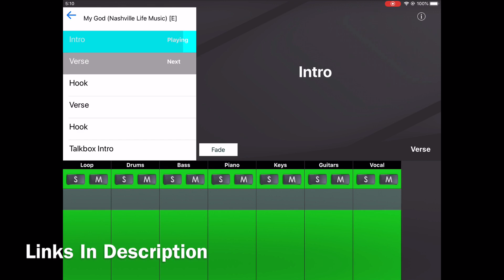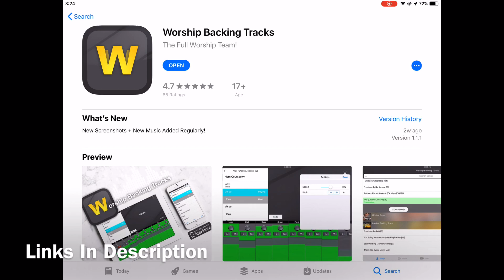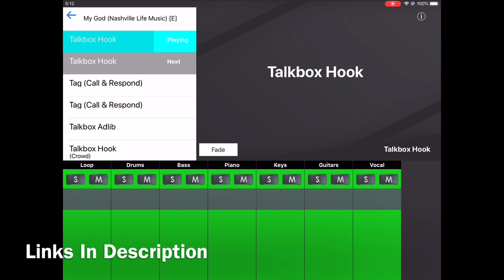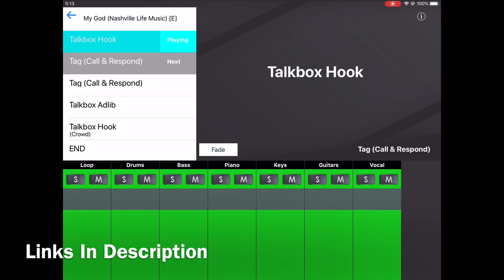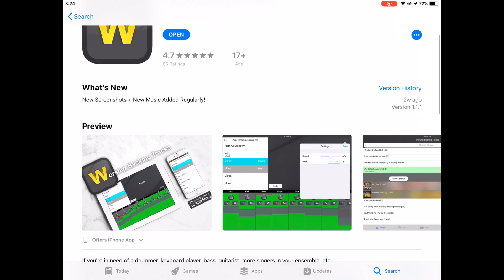My God (Nashville Life Music) Worship Backing Tracks App Preview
Change keys, change speed, solo and mute instruments and more!